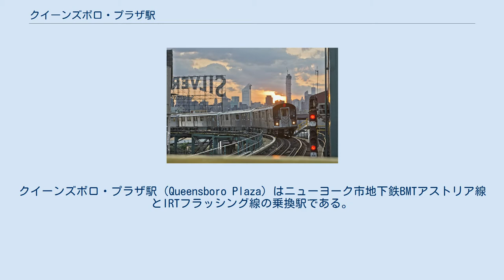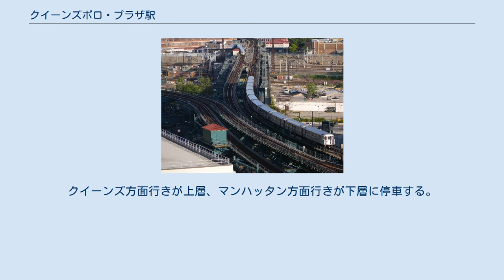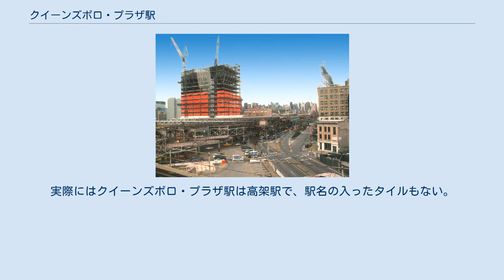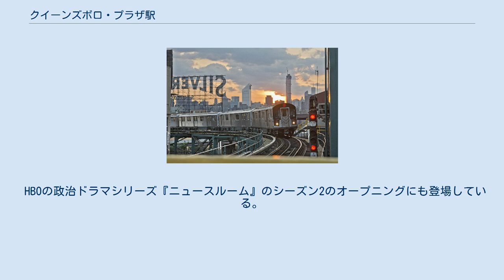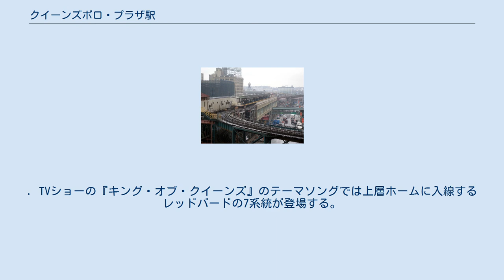クイーンズボロ・プラザ駅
クイーンズボロ・プラザ駅（Queensboro Plaza）はニューヨーク市地下鉄BMTアストリア線とIRTフラッシング線の乗換駅である。
クイーンズ区ロングアイランド・シティのクイーンズ・プラザにある高架駅で、クイーンズボロ橋 東詰（クイーンズ区側）にある。
近くにINDクイーンズ・ブールバード線のクイーンズ・プラザ駅があるが、完全に別駅の扱いで、無料での改札外乗換はできない。
以下の列車が乗り入れている。
 構内配線図 駅西端にある2層の高架構造。
写っているのは現在は解体済みの北側（旧BMT）ホーム 駅の東側からの空撮 開業当時は各層4線、計8線の駅であった。
IRTは南側ホームの上下層を使い、BMTは現在は解体されて残っていない北側ホームの上下層を使っていた。
現在は残っている南側ホームの南側をフラッシング線、北側をアストリア線が使っているが、当時は60丁目トンネルではなくクイーンズボロ橋上を高架鉄道のIRT2番街線経由で運行されていた。
上層はホームの北側、下層はホームの南側に両渡り線があり、駅を出た後で転線できるようになっていた。
 BMT側は、南側の線路にBMTブロードウェイ線が停車してマンハッタンとの間を結んでいた。
マンハッタンからの列車は上層に停車したのち下層の線路と合流して北へ向かい、下層の線路を経由してマンハッタンに戻る運用になっていた。
この運用は1924年にホーム南側の両渡り線を使って折り返しを行うようになるまで続けられた。
1949年10月17日まで、アストリア線とフラッシング線はIRTとBMTの両方が共同運行していた。
ホームはIRT規格に合わせられていたためBMTは高架鉄道時代の車両を使用しており、クイーンズボロ・プラザ駅での乗換が必須になっていた。
アストリア線からのシャトル列車は下層西側の線路に入線した後フラッシングに向かって方向転換し、フラッシング線の列車は上層の線路に入線してアストリア方面に方向転換を行っていた。
 アストリア線とフラッシング線における共同運行の初期には、IRTとBMTはホーム上の停止位置標示や停車位置を個別に定めていた。
乗客もどちらを利用するかによって別の入口から入場していた。
このため、2社の列車を自由に乗り換えることはできなかった。
この運用はIRTが編成を延長するまで続いた。
2社は合意に基づいてそれぞれの駅での収益を共有していた。
 1942年にIRT2番街線は廃止になり、上層の北半分は放棄された。
 1949年10月17日に137万5000ドルを投じた駅改修工事が完了し、マンハッタンとクイーンズを結ぶ運行系統の再編が行われた。
この際、アストリア線のホームはBMTの運行系統が60丁目方面に直通できるよう削り直され、60丁目トンネルから東側（元IRT）ホームの西側線路への取付線が作られて西側（元BMT）ホームは閉鎖された。
これによりIRTとBMTの共同運行が中止となり、IRTはフラッシング線内のみ、BMTはアストリア線内のみを運行するようになった。
一方でIRT線とBMT線が上下層の移動なしに同一層で対面乗り換えできるようになったため、利用者にとっては利便性が大きく向上した。
アストリア線の列車は駅のすぐ西側にあった渡り線でスタインウェイ・トンネルに乗り入れることができたが、この渡り線は共同運行の中止により撤去された。
 1964年に廃止された北半分が取り壊されたが、上層の渡り線はフラッシング線で唯一の他線との接続線として残され、コニー・アイランド工場への車両回送時など営業外運転で使われている。
 今日では、クイーンズボロ・プラザ駅はニューヨーク市地下鉄で唯一Aディビジョン（7系統）とBディビジョン（N系統およびW系統）の対面乗り換えができる駅となっている。
 クイーンズボロ・プラザ駅は2層構造で、各層とも島式ホーム1面2線を有する高架駅である（全体として2面4線）。
道路の南側に建っているが、以前はクイーンズ・プラザ全体に広がっていた。
クイーンズ方面行きが上層、マンハッタン方面行きが下層に停車する。
BMTアストリア線（南で60丁目トンネル連絡線に接続し、60丁目トンネルを通ってBMTブロードウェイ線に接続している）がホーム北側の2線、IRTフラッシング線がホーム南側の2線を使用する。
 メザニンは下層ホームの下にあり、駅舎の2階に...